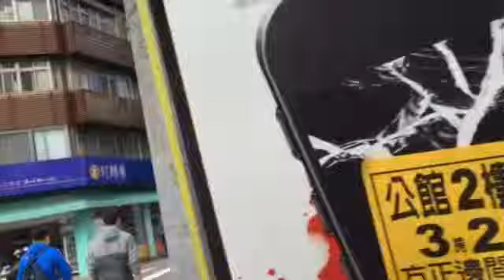萬新鐵道遺址